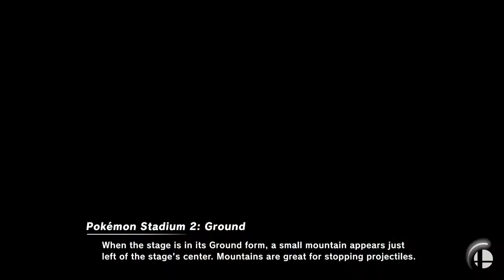ONX/AvatarNico (Yoshi) Kukul (Link) DD#4 Online